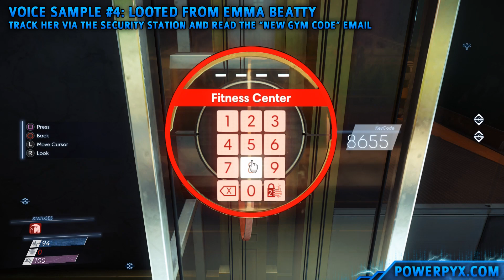Prey - Gathering Echoes Walkthrough (Crew Quarters Voice Samples) - No Abilities / Powers / Skills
Prey Gathering Echoes Walkthrough with the locations of all Danielle Sho Voice Samples in the Crew Quarters. Completely without the use of Human Abilities or Typhon Powers (No Needles Playthrough).

Basically, what you have to do is find several TransCribe Collectibles in the Crew Quarters that contain voice samples of Danielle Sho. If you play without skills you cannot repair the TransCribe from Danielle's cabin. So you must find some additional ones.

Voice Sample #1: Recreation Center - 0:05
Voice Sample #2: The Yellow Tulip - 1:05
Voice Sample #3: Theater - 3:04
Voice Sample #4: Looted from Emma Beatty's body - 3:39
Voice Sample #5: Will Mitchell's Cabin - 5:07
Voice Sample #6: Danielle Sho's Cabin - 7:00
Voice Sample #7: Abigail Foy's Cabin - 7:49
Voice Sample #8: Crew Habitation Pods - 8:38
Bonus Sample: Danielle Sho's Cabin, on the floor (requires Repair ability)

After finding them all you can open the voice lock to Deep Storage.